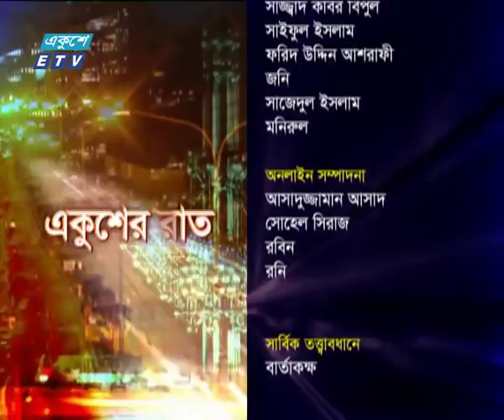একুশের রাত ১২ ডিসেম্বর ২০১৮ (নির্বাচনী সহিংসতা? নির্বাচন কমিশন বিব্রত)| ETV Talk Show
উপস্থাপক: সাজেদ রোমেল
আলোচক: নাঈমুল ইসলাম খান-সম্পাদক, দৈনিক আমাদের নতুন সময়। এ কে এম জগলুল হায়দার আফ্রিক-প্রেসিডিয়াম সদস্য, গণ ফোরাম
আজকের বিষয়ঃ নির্বাচনী সহিংসতা? নির্বাচন কমিশন বিব্রত